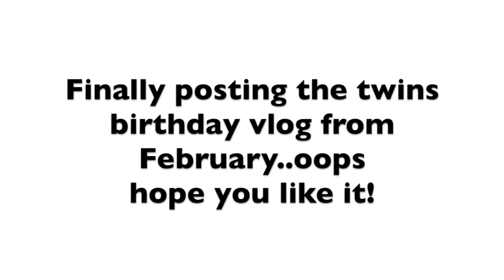TWINS FREAK OUT OVER HORSE THEMED BIRTHDAY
FINALLY UPLOADING THE TWINS BIRTHDAY GETTING BACK TO VLOGGING WILL POST AN UPDATE VIDEO NEXT!